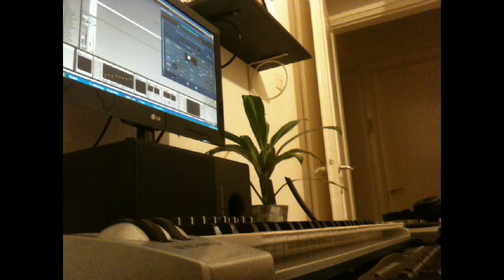Terry Da Libra Playing with Omnisphere (Vst)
(Experimenting) Read Description : You'll hear some random adagio chord / notes from me , Nothing's been taken or copied from any Original Audio / Soundtrack...What do you think ? :)
Here something quite on this Filmic / Ambient Genre from me & it's FREE